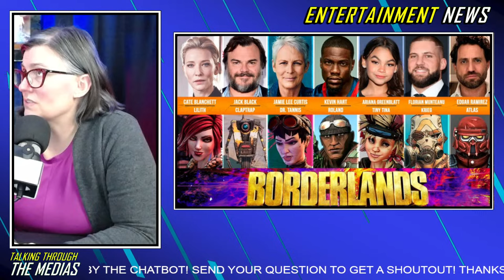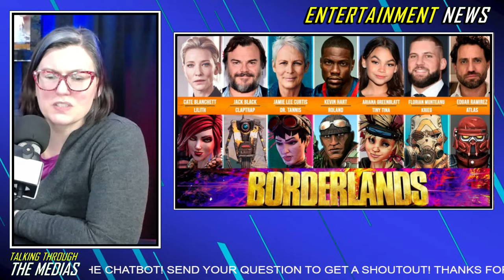Borderlands Trailer Why Do FANS HATE THE CAST?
T H 3   C R E W
Christopher Fagan @chriswfagan
Joy Fagan @violafagan
Tabatha Hamilton @tabatha.jordan.18